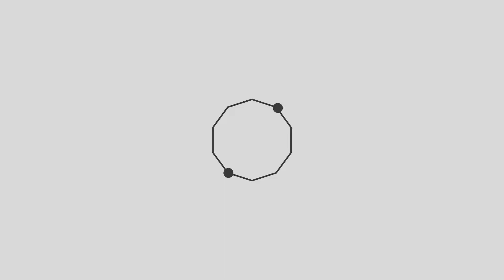Cek Sound 2 || Lailatus Sholawat Rati & Asrori 2020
LAILATUS SHOLAWAT AL BANJARI 2020
Dalam Rangka Pernikahan Rati & Asrori di Desa Barengkrajan
Krian - Sidoarjo

Video Record & Editing : Mbak Tripod
Audio Record : Danang